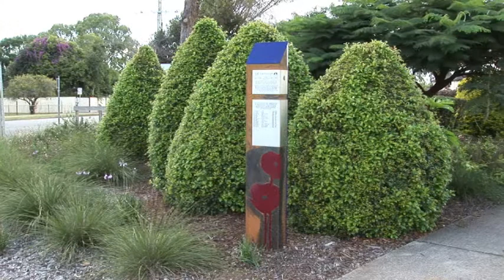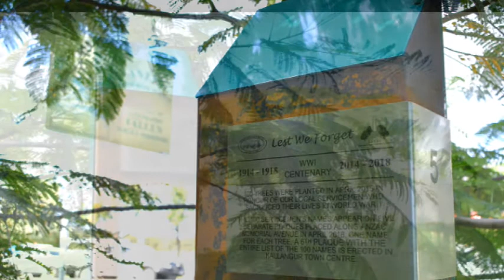installation of 6 new monuments along anzac avenue queensland australia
just a quick video of 6 new monuments installed along anzac ave in tribute to our ww1 soldiers  23/4/2018